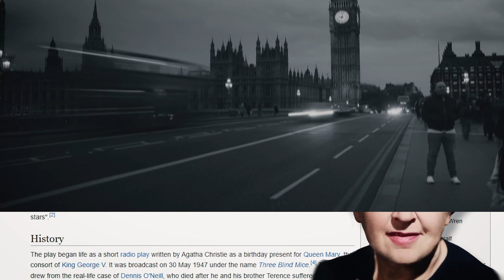PVCC Theatre Presents: The Mousetrap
A short promotional video for The Mousetrap presented by PVCC Theatre

The Mousetrap
Play by Agatha Christie | Directed by Gary Zaro
Center for the Performing Arts  | Paradise Valley Community College
Performances: April 14, 15, 21, 22 at 7:00pm | April 16, 23 at 2:00pm

Prices include all fees whether purchased in-person or online

The Mousetrap Synopsis: The scene is set when a group of people gathered in a country house cut off by the snow discover, to their horror, that there is a murderer in their midst. Who can it be? One by one the suspicious characters reveal their sordid pasts until at the last, nerve-shredding moment the identity and the motive are finally revealed.